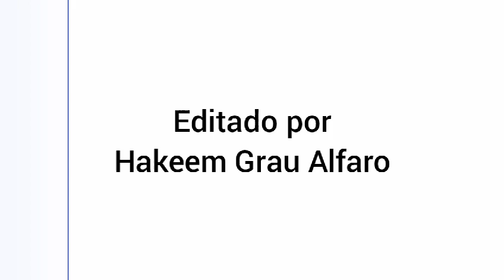Romeo y Julieta Vlog #1